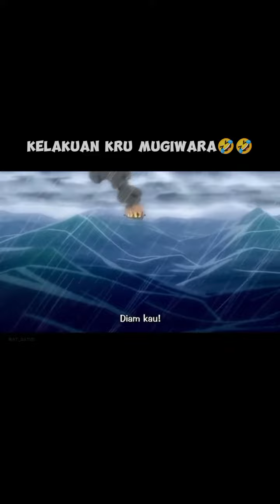🏴‍☠️ ONE PIECE movie 7 onepiece anime oploverz #